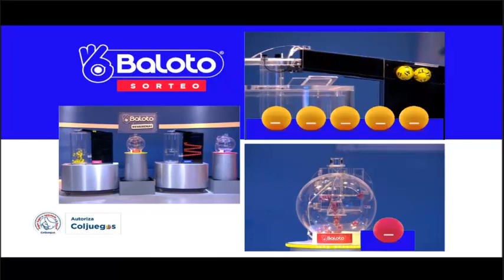Resultado del BALOTO del sábado 25 de septiembre de 2021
Hola buenas noches, te presentamos los resultados de las loterías y chances en Colombia, vamos con el Resultado para BALOTO Y BALOTO REVANCHA del sábado 25 de septiembre de 2021.

resultados loterias
resultado loteria

la Baloto sorteo
resultado del la Balotode ayer
que jugo la Baloto
lotería del la Baloto
la Balotoultimos resultados
ver la Baloto
super la Baloto hoy
ver resultado de la Baloto
chance la Baloto
resultado del la Baloto hoy
la Baloto de ayer en la noche último sorteo
resultado de la Baloto último sorteo
la Baloto día de hoy
super la Baloto ultimo sorteo
la Baloto hoy resultado ultimo sorteo de hoy super la Baloto
Estos son los resultados de la Baloto y la Baloto.
Resultados la Baloto
Resultados la Baloto
Resultado la Baloto
Resultado la Baloto
la Baloto
la Baloto ayer
la Baloto hoy resultado ultimo sorteo
resultado la Baloto ayer
resultado la Baloto último sorteo
resultado la Baloto de ayer
la Baloto ayer noche
qué cayó la Baloto
loteria de la Baloto
resultado de la Baloto de hoy
ultimos resultados la Baloto
la Baloto resultados recientes
resultado la Baloto
resultados gana la Baloto
la Baloto de hoy resultado
la Baloto día
resultado del la Baloto
la Baloto hoy
resultado del la Baloto último sorteo
sorteo del la Baloto
la Baloto hoy noche último sorteo
último sorteo lotería la Baloto
super la Baloto y noche
la Baloto festivo
la Baloto
resultado la Baloto
la Baloto hoy
resultado de la Baloto
resultado la Baloto
la Baloto hoy
la Baloto
la Baloto y la Baloto
la Baloto último sorteo
la Baloto de hoy
último resultado de la Baloto
loteria la Baloto
último resultado la Baloto
la Baloto resultados
la Baloto ayer
super la Baloto
la Baloto anoche
la Baloto de anoche
lotería de la Baloto
último sorteo la Baloto
resultado la Baloto hoy
último sorteo de la Baloto
la Baloto de ayer
super la Baloto
resultado la Baloto anoche
invertir invierte dinero
la Baloto plan de premios
resultado de la Baloto de anoche
la Baloto último resultado
sorteo la Baloto
la Baloto y noche
resultado del la Baloto de anoche
resultado lotería la Baloto
la Baloto loteria
la Baloto la Baloto
la Baloto resultados
último resultado del la Baloto
resultado la Baloto de hoy
ultimo la Baloto
super la Baloto resultados
el la Baloto
la Baloto ultimos resultados
sorteo la Baloto
loteria la Baloto ultimo sorteo
loteria del la Baloto
resultado de la Baloto de ayer
la Baloto del día de hoy
último sorteo del la Baloto
la Baloto anoche ultimo sorteo
último resultado lotería la Baloto
últimos resultados de la Baloto
resultado de la Baloto del día de hoy
chance la Baloto
sorteo de la Baloto
la Baloto hoy
loteria la Baloto hoy
resultado del la Baloto anoche
la Baloto de anoche último sorteo
resultado de lotería la Baloto
ultimo la Baloto
qué cayó la Baloto anoche
resultado del la Baloto del día de hoy
resultado último sorteo la Baloto
sorteó la Baloto
resultado del la Baloto de ayer
la Baloto ayer
resultado de la Baloto hoy
qué cayó el la Baloto
resultado la Baloto del día de hoy
la Baloto de hoy noche
la Baloto del día de ayer
la Baloto ultimo sorteo 2021
premios la Baloto
la Baloto hoy resultado
loteria de la Baloto ultimo sorteo
la Baloto
loteria la Baloto
loteria la Baloto ayer